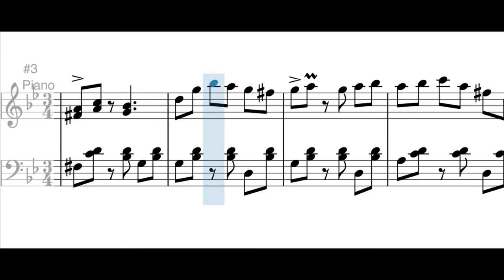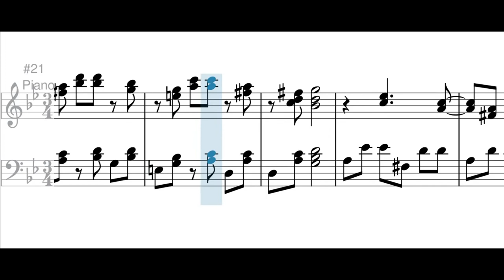Pisahuevos (bambuco) - Emilio Murillo